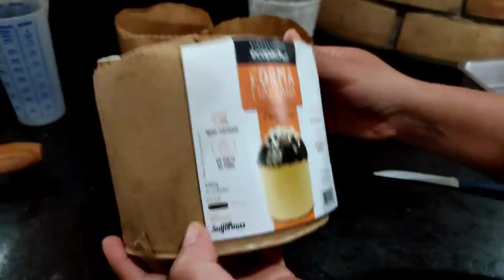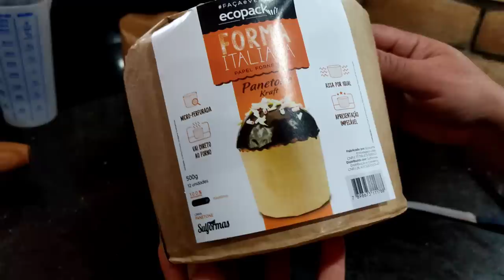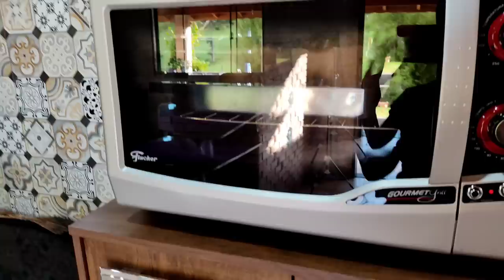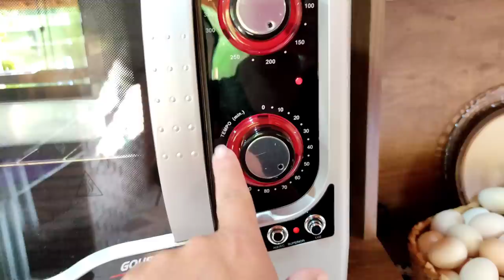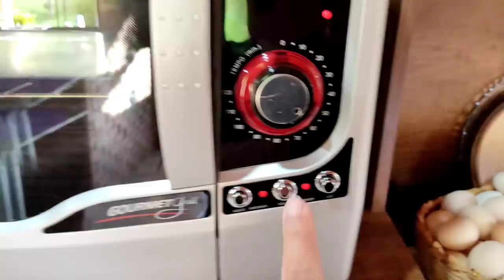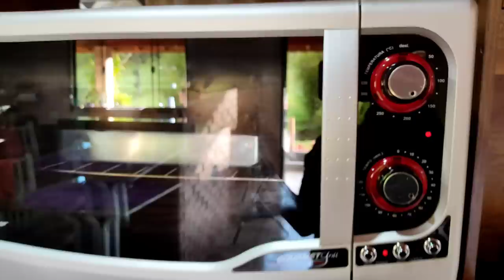RECEITA DE CHOCOTONE/PUDIM ESPERA MARIDO/TARDE DE SÁBADO NA ROÇA/CHUVA E ARCO ÍRIS/FORNO ELÉTRICO.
Seja bem vindo a mais um vídeo feito com todo amor pra vocês.

MASSA CHOCOTONE OU PANETONE
ESPONJA:
•1½ DE FARINHA DE TRIGO
•¾ DE ÁGUA MORNA
•1COLHER DE SOPA FERMENTO BIOLÓGICO
continuação da massa...
•¼ DE ÁGUA MORNA
•½ AÇÚCAR
•1COLHER (sopa) MEL
•4 GEMAS DE OVOS
•1COLHER (de sopa)DE ESSÊNCIA DE PANETONE
•1COLHER DE (chá rasa) DE SAL
•3 COLHERES (sopa) DE MARGARINA
•FARINHA ATÉ DAR PONTO NA MASSA

•Endereço de envio:
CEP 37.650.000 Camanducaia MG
Rony Reis da Silva

VOCÊ GOSTOU DAS MÚSICAS QUE USO?
AQUI TENHO UM LINK DO APLICATIVO QUE USO DA EPIDMIC SOUND ESSE LINK É EXCLUSIVO AQUI DO CANAL USANDO ELE VOCÊ FAZ SUA ASSINATURA E GANHA 60 DIAS GRÁTIS!!!

APRESENTAÇÃO:✅
Meu nome é Tamiris sou casada com Rony e mãe de Nathaly Ingrid e Yasmim Meu esposo trabalha fora e eu gravo meu dia dia morando no campo,temos em nosso canal vídeos de:
Receitas variadas, receita de mistura de café,comida caipira no fogão a lenha, passeio aqui no campo, cuidando dos animais e do sítio onde vivemos e os cuidados diários com o lar organização limpeza e compartilho minhas experiência com vocês tenho também receita de sabão pra quem gosta de produto artesanal.
Gravamos com muito carinho para levar sempre o melhor até vocês.